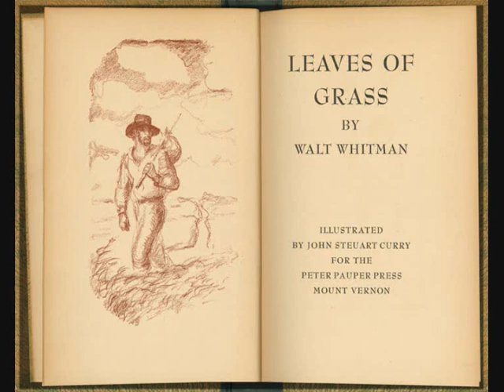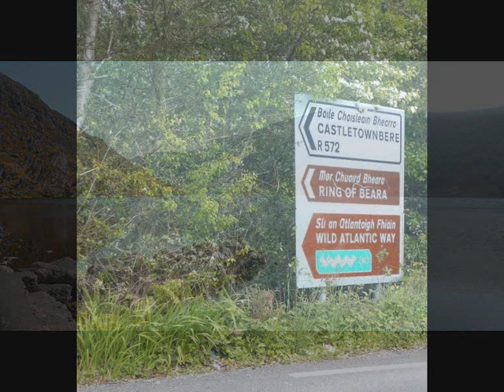Bound for Beara / Jeff J Ward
THE SONG FOR BEARA...

A writer, musician, poet and singer-songwriter from the UK, Jeff was inspired to write and record 'Bound for Beara' after he and his wife Angie moved home to the beautiful Beara peninsula in south-west Ireland. Jeff used his own landscape and seascape photography of Beara for the video.

BOUND FOR BEARA

I've packed up my guitar and a few things I need
A book of poems I always meant to read
I'm following the sun, and I've a long way to go
So I'll say my goodbyes and set out on the road

CHORUS: I'm bound for Beara, I'm headin' west today
To that magic land that lies along the wild Atlantic way
I've made up my mind that's where I'm gonna stay
For the sunsets on the ocean, the mountains and the streams
Where the heron glides and the dolphin dives and the silver waters gleam
I'm bound for Beara, the country of my dreams

I'll see the Eagle's Nest high across the Yellow Rocks
It's a winding trail that takes me past the harbours and the loughs
Hungry Hill on the horizon, it's beckoning to me
Waterfalls on the shoreline, fishing boats along the quay

CHORUS:

There's a brown-eyed girl who's waitin', she means the world to me and more
Home again for summer, purple heather round our door

HALF-CHORUS:

OUTRO: I'm bound for Beara today ... along the wild Atlantic way
By the shores of Bantry Bay ... I'm bound for Beara today